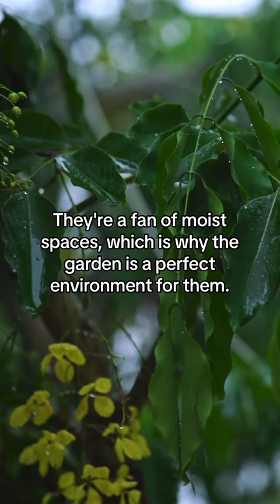Things you NEED to know about earwigs!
Earwigs can sometimes be a benefit. They'll feed on other garden pests, such as slugs and snails.

However, if there's a population boom, then earwigs quickly become an annoyance. They'll feed on your garden, leaving behind a trail of holes. They may also consume seedlings before they even had a chance to bloom.

Use Nema Globe Busters to control Earwigs and give some life back to your grass by simply using the Nema Globe Flea & Chinch Bug Buster product!